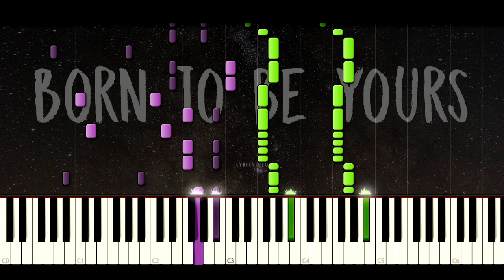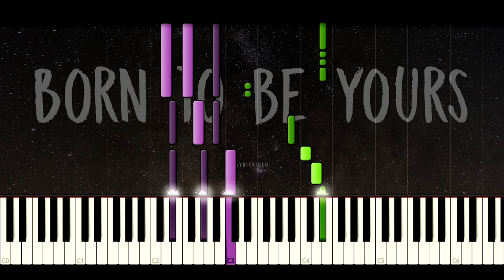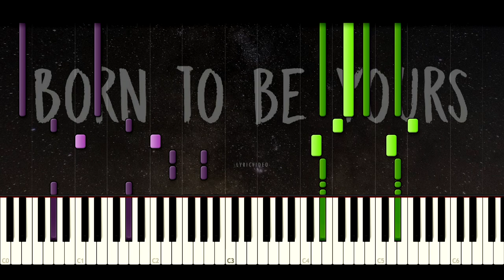Born to be yours (Piano Tutorial) Kygo, Imagine Dragons [Chords, Midi, Sheetmusic.]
Born to be yours (Piano tutorial) Kygo, Imagine Dragons

Hallloooooooo

Midi, Sheetmusic -- Arranged by Peter.

Lyrics:

I know I've given up
A hundred times before
But I know a miracle
Is not something to ignore
You take me for a fool
I never knew anybody 'til I knew you
And I know when it rains, oh, it pours
And I know I was born to be yours
Are you the only one
Lost in the millions?
Or are you my grain of sand
That's blowing in the wind?
I was born to be yours
I was born, born, born, born
I was born, born, born
Oh woah
Oh woah (hey)
Born to be yours
I was born to be yours (oh)
born to be yours piano
born to be yours piano cover
born to be yours piano tutorial
born to be yours chords
born to be yours sheet music
born to be yours midi
born to be yours piano sheet music free
kygo piano tutorial
imagine dragons piano tutorial
born to be yours lyrics
Marioverehrer
peter plutaX
sheetmusicboss
npt music